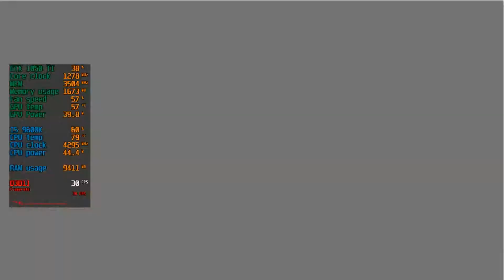Xenia Emulator Test in 10 Games | GTX 1050 Ti + Core i5 9600K (2022)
GAMES LIST

00:00:00 - Armored Core For Answer
00:02:15 - Banjo-Kazooie Nuts & Bolts
00:04:17 - Burnout Revenge
00:06:20 - Condemned 2
00:08:24 - Crash of The Titans
00:10:24 - Dante's Inferno
00:12:26 - Forza Horizon 1
00:14:31 - Gears of War 2
00:16:45 - Red Dead Redemption
00:18:42 - WET

xenia emulator apk,
xenia emulator ace combat 6,
xenia emulator banjo kazooie,
xenia emulator blue dragon,
xenia emulator god of war,
xenia emulator gears of war 2,
xenia emulator games download,
xenia emulator gears of war 3,
xenia emulator input,
xenia emulator kinect,
xenia emulator kameo,
xenia emulator mortal kombat,
xenia emulator laptop,
xenia emulator gears of war,

💻 Specs 💻
💻 Monitors - HCL